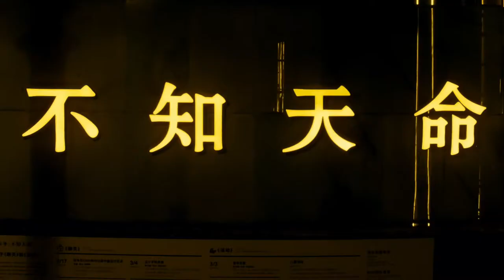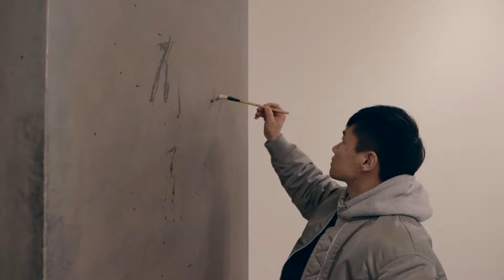Song Dong: I Don’t Know the Mandate of Heaven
Jan 21, 2017 - Jun 4, 2017
Rockbund Art Museum